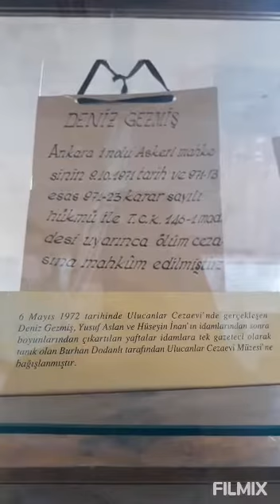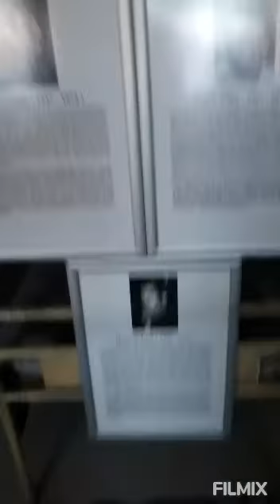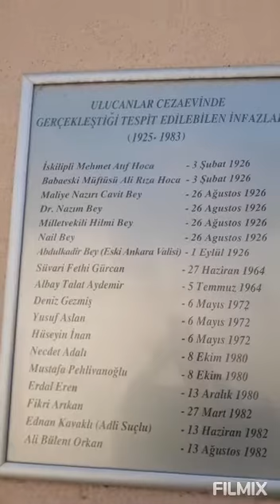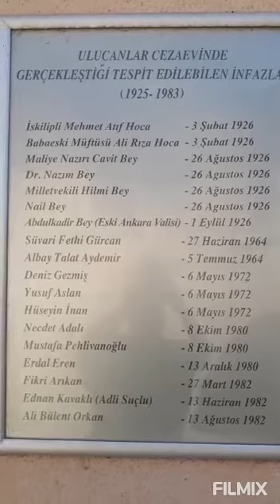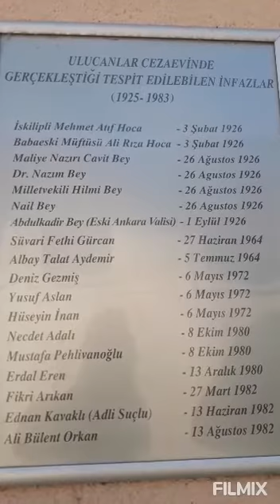deniz gezmiş ulucanlar cezavi anıları